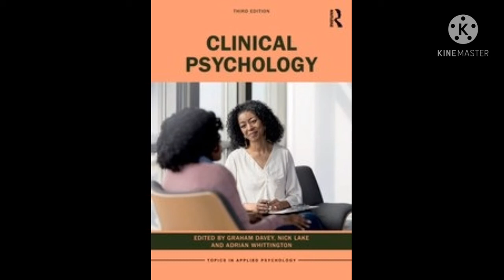Clinical Psychology Introduction full Hindi Urdu